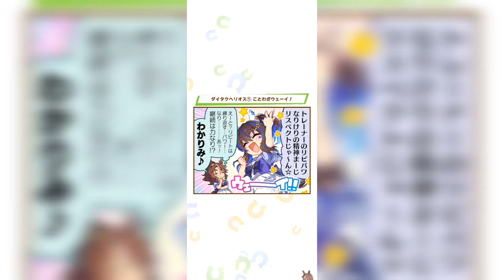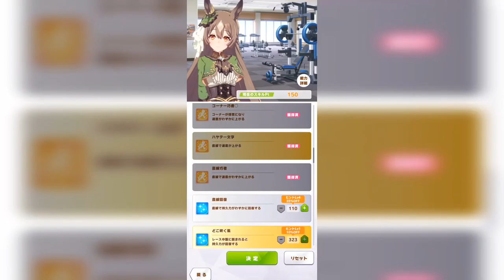(夢を掴んで…)午年生まれがウマ娘。 サトノダイヤモンド編#SD6(#21) 【シュネコ】【ウマ娘プリティーダービー】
高ランクを目指して育成!!(シュネコが言う高ランクはAランク以上です)

育成パートメインで進めて行きます!

次回★

※コメントの返信には時間が掛かる場合があります。

第10回質問コーナーの質問募集中!!
募集期限は延長します!!

質問は1人何回でもOK!!
ゲーム実況リクエストも同時に募集します！✨

「OP・ED作成:シュンTV駿」
「効果音：効果音ラボ さん」